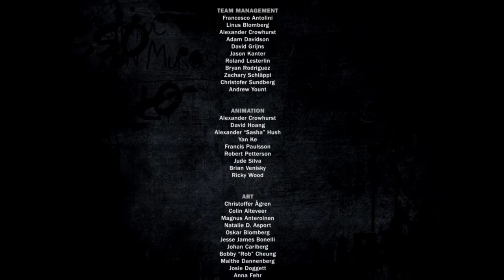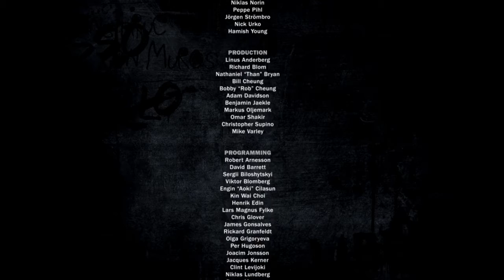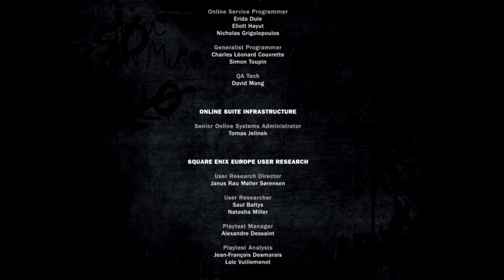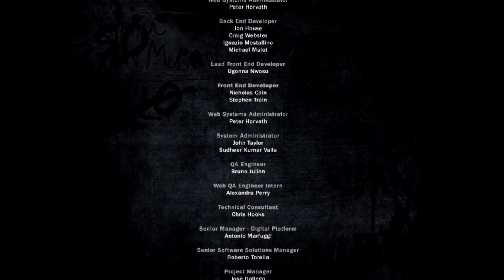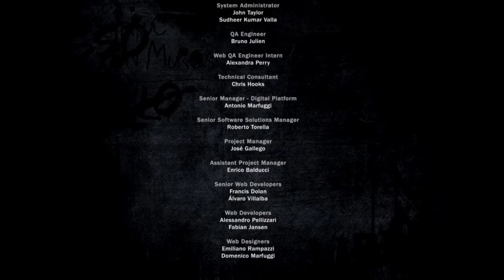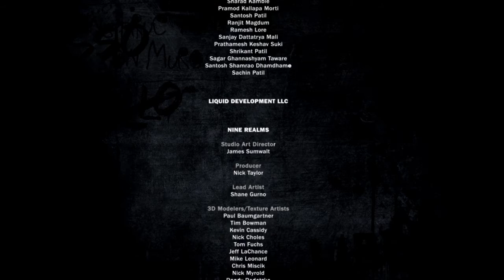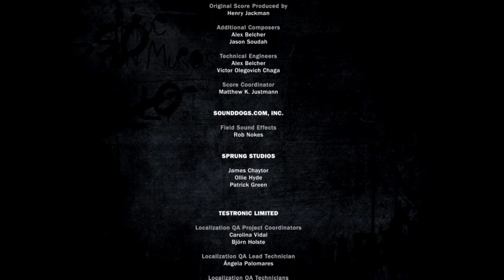【ネタバレ注意】Just Cause 3_ラスボス戦～エンディング～スタッフロール ジャストコーズ３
戦争がやっと終わったんやなって・・・。